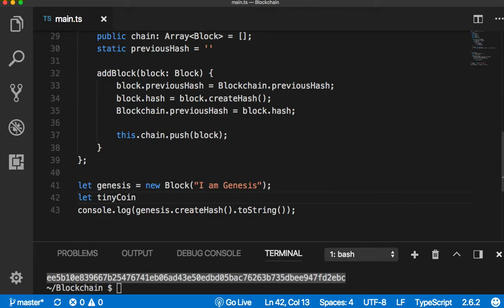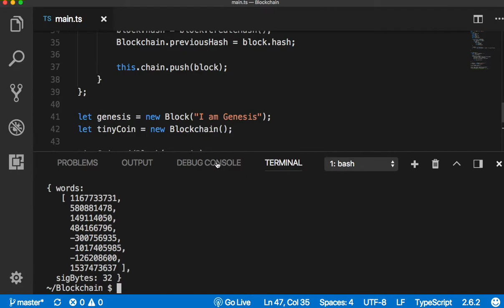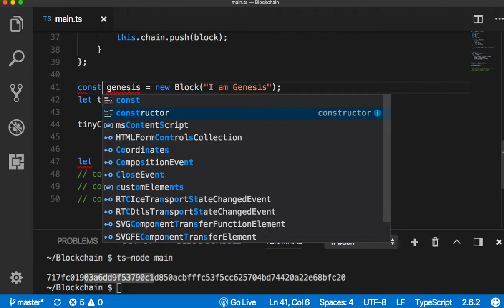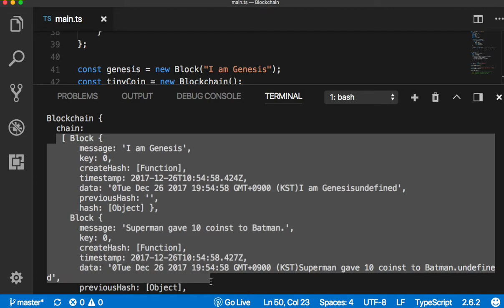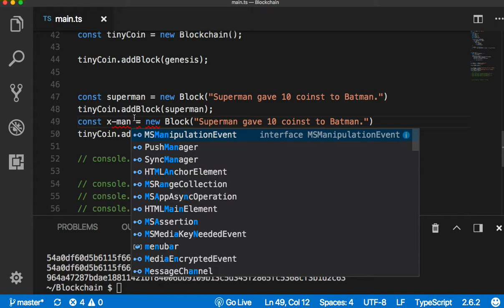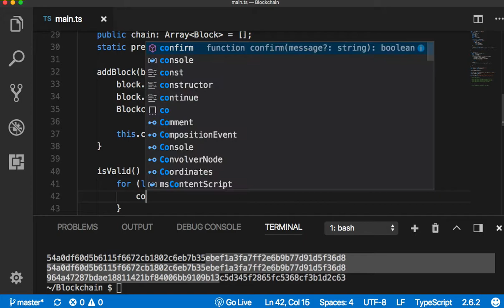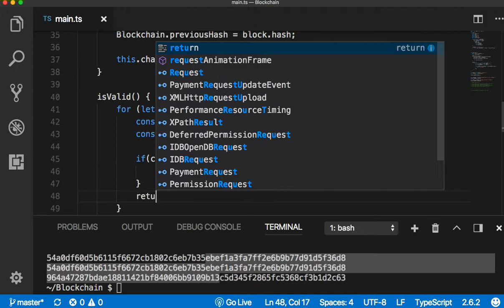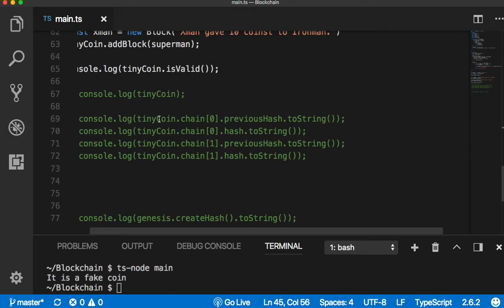블록체인 013 - 코딩 실습